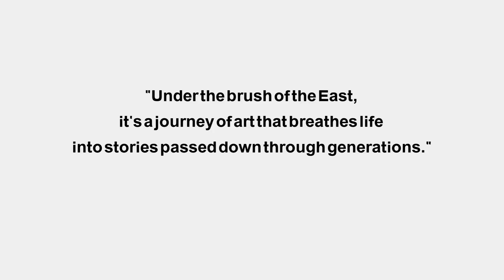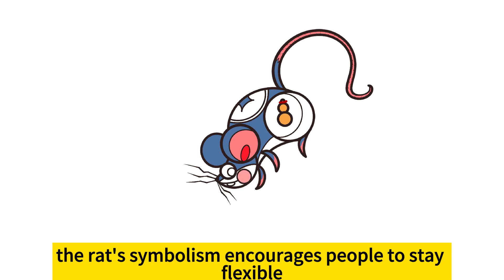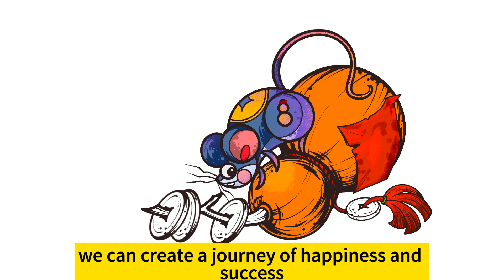China's Zodiac Tales: Episode 1 - The Enigmatic Rat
Welcome to the captivating world painted by the Oriental brush! Our journey takes us deep into the rich and ancient cultural context of China. Between each brushstroke, we unveil hidden stories, legends, and traditions that have shaped this land for countless centuries.